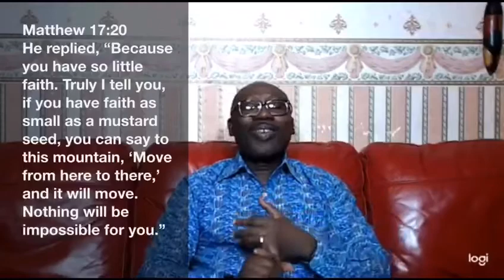March 3, 2020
Day 6- Love Revolution 4.0